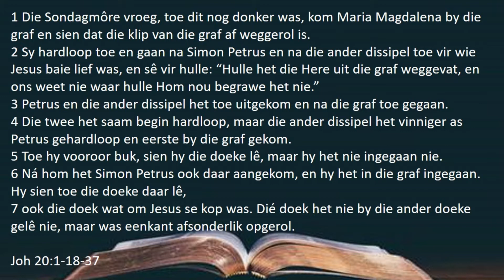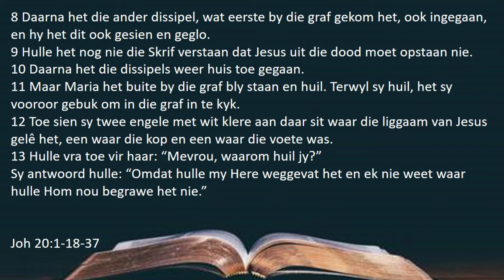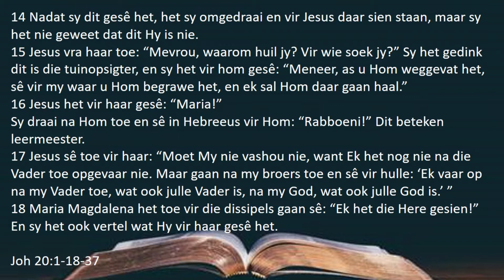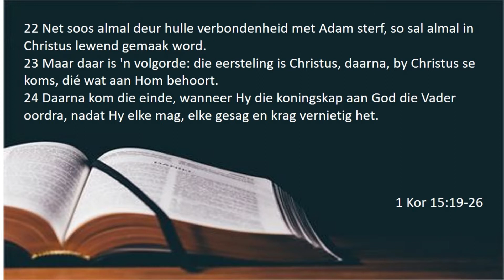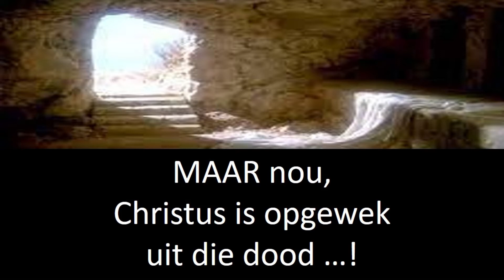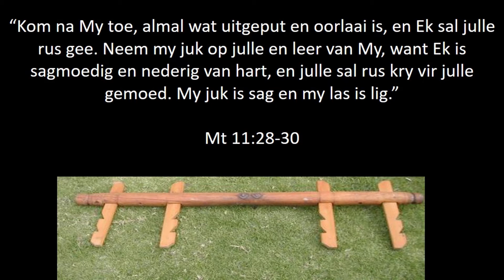Paasfees 2022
Maar nou, Christus is opgewek...! (Joh 20:1-18 en 1 Kor 15:19-26)